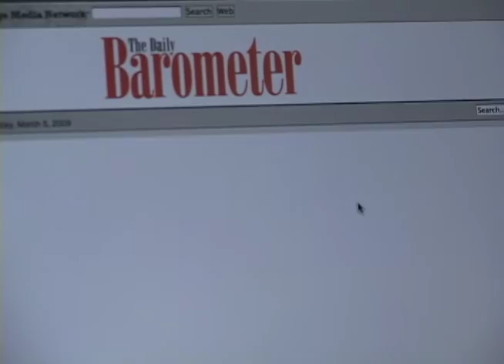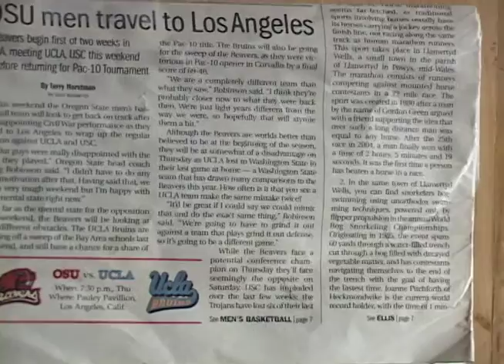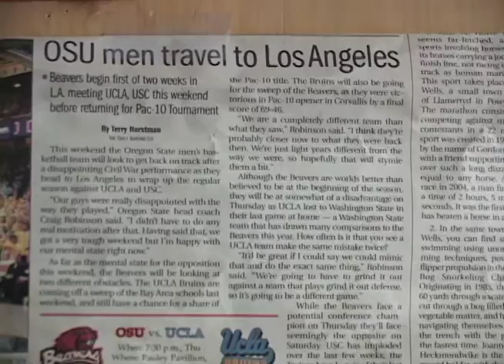barometer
people reading the barometer at Oregon State University. Done for my New Media Communications 301 projecet with Pam